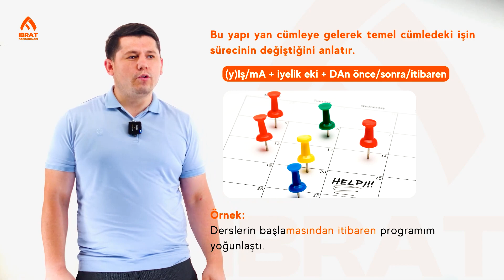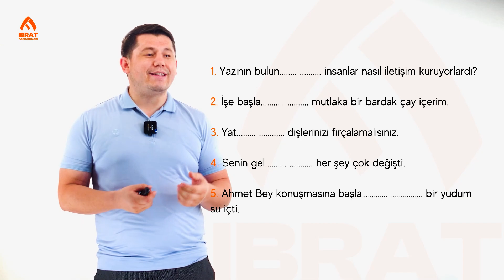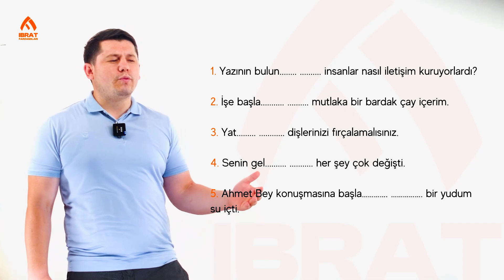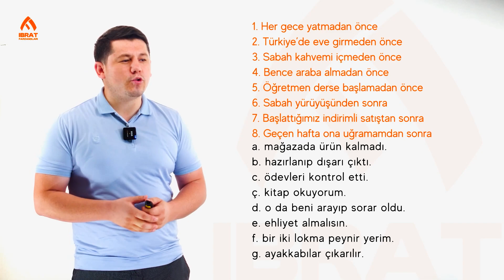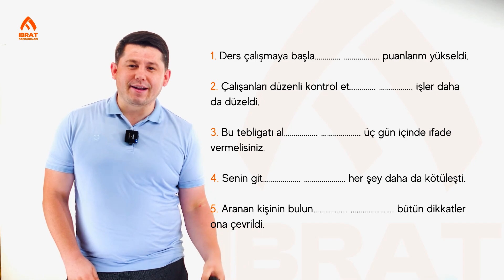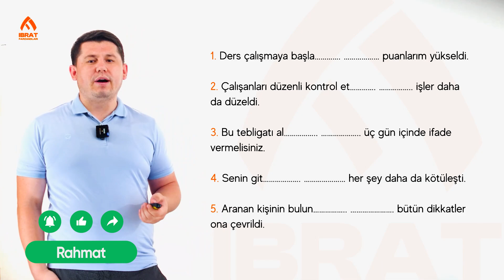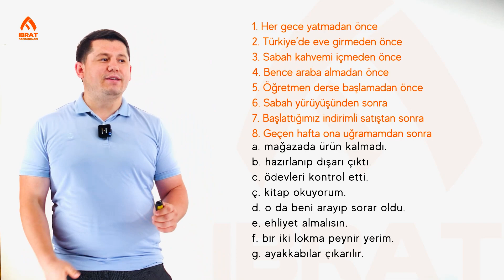Zarf Fiiller — 2 | 99-dars | Turk tilini 0 dan o'rganish